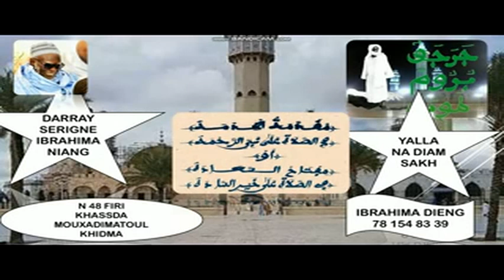N47 FIRI KHASSIDA MUKHADIMATOUL KHIDMA SERIGNE IBRAHIMA NIANG